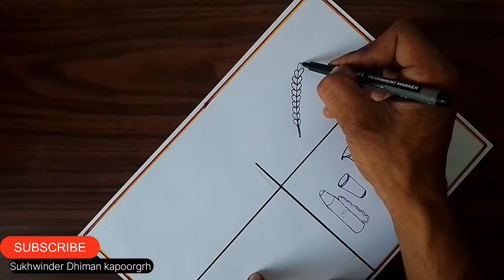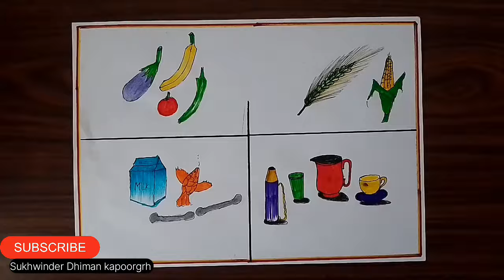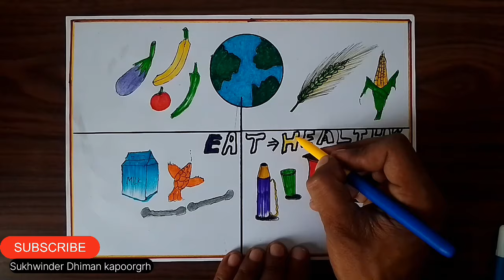National Nutrition Week 2024 Poster drawing | World Food Day drawing| Healthy Diet chart Drawing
Tittle : -  National Nutrition Week 2024 Poster drawing | World Food Day drawing| Healthy Diet chart Drawing

It's Easy to draw
National nutrition week drawing
eat healthy drawing
national nutrition week drawing easy
balanced diet chart drawing
health day poster drawing
balanced diet diagram
health is wealth drawing
easy world health day drawing
national nutrition week poster
how to draw world food day
health is wealth project drawing idea
national nutrition week 2024
poshan abhiyan drawing
world health day
food safety day drawing
world food day drawing easy
health day drawing easy
how to make poster on world health day
world health day drawing competition
how to draw world food safety day
drawing of world food safety day
poster on world food day
चित्र
sukhi drawing,
sukhi Drawing,
aaj kaise banate hain,
drawing kaise banate hain drawing,